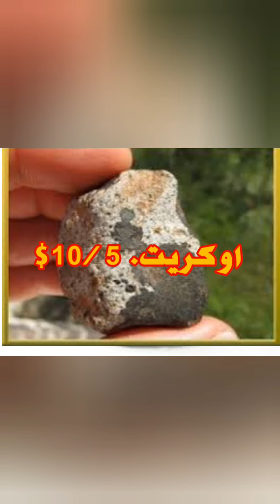ثمن النيازك في المغرب وين يوجد أكبر سوق في العالم ل احجار النيازك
معلومات عن النيازك الحديدية
معلومات عن النيازك الحجرية
معلومات عن كيفية فحص حجر النيزك
طريقة فحص النيازك بالمغناطيس النيازك المغربية
اين توجد النيازك
ما هو ثمن النيازك
كيفية معرفة النيازك
كيفية التفريق بين الحجر الارضي والحجر النيزكي
طرق فحص النيازك
اسهل طريقة لمعرفة الاحجار النيزكي
الاحجار التبوكية القمرية
نيازك قمرية
نيازك مريخية نيازك حديدية نوع هدا الحجر نيتك صخيرية وحديدية
حجر النيزك نيازك الصحراء المغربية النيازك القديمة
نيازك دات قيمة عالية
سوق النيازك
ثمن النيازك في العالم
قيمة النيازك
نيزك تيكليت
نيزك كلميم
نيزك الراشدية
نيازك طاطا
نيازك العالم
météorite Maroc
valeurs d.une météorite
météorite Sahara
météorite tiglit
météorite désir
comment tester les météorite
météorite Mars
météorite lunaire
météorite fer
météorite Normal
météorite Roche
météorite Roche et fer
prix des météorite dans le monde